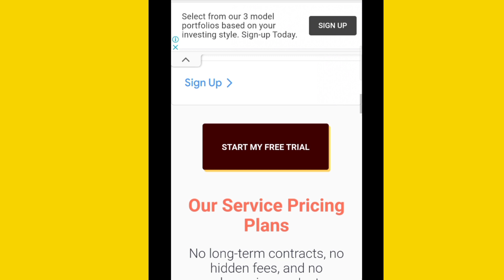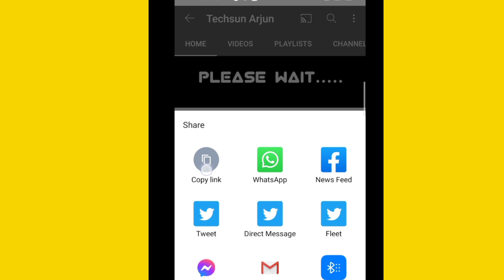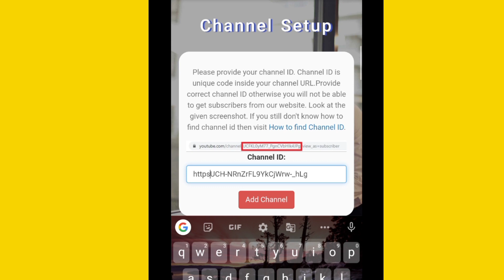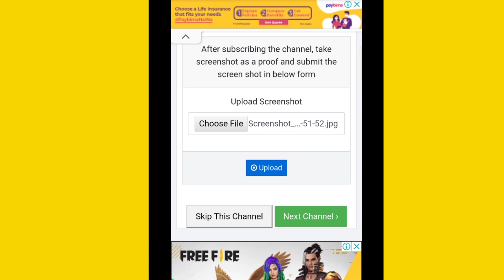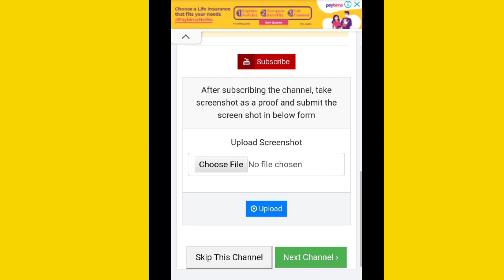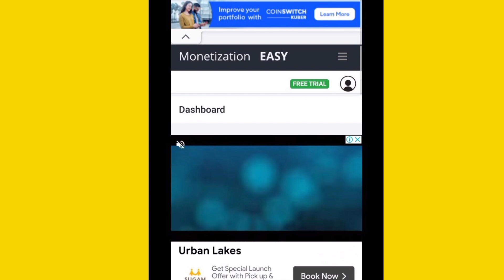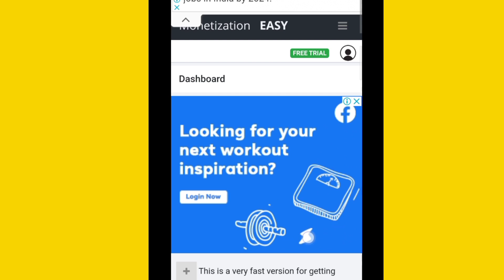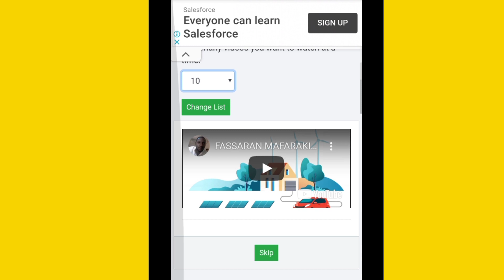🔴Live Proof | Youtube Subscriber Kaise Badhaye | How To Increase Subscribers On YouTube Channel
[ proof ] subscriber kaise badhaye || how to get subscribers on youtube fast !

Your Queries _
how to increase youtube subscriberssubscribers
kaise Badhaye youtube Par

How to increase views and subscriber on YouTube channel only 1
settings